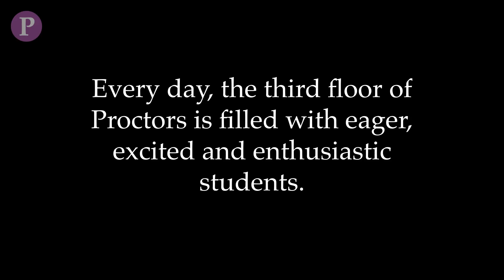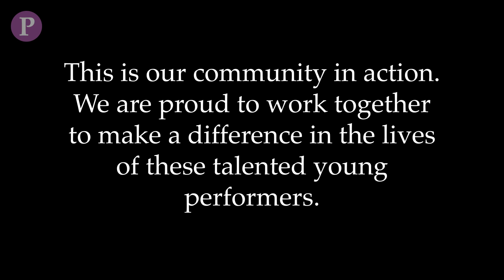Dave Gleason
Dave Gleason talks about his experiences as a teacher at the Schenectady High School musical theatre program at Proctors. With programs like this, the Collaborative School of the Arts can continue to work closely with local school districts to enhance arts in school.